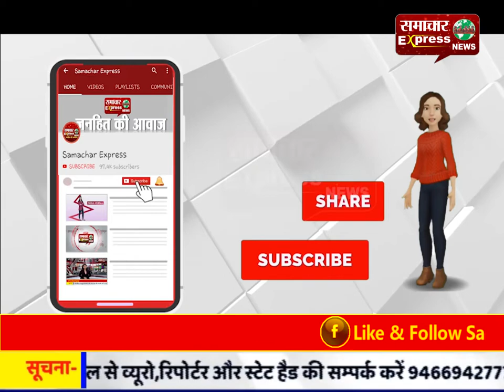विद्युत विभाग के संविदा कर्मचारियों ने लगाया शोषण का आरोप